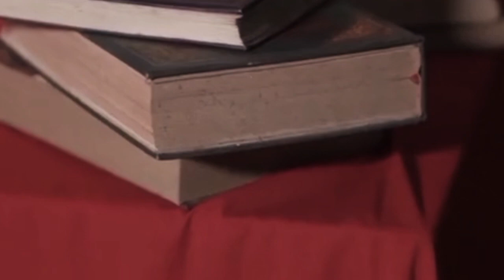VIDEO KREASI KELAS XI 11 - RADEN AJENG KARTINI